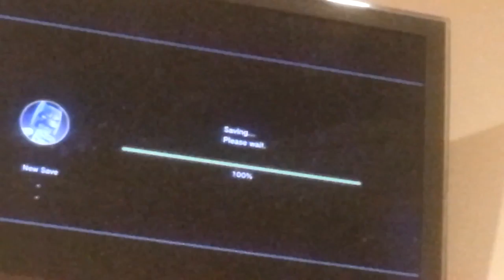A lil somethin.......